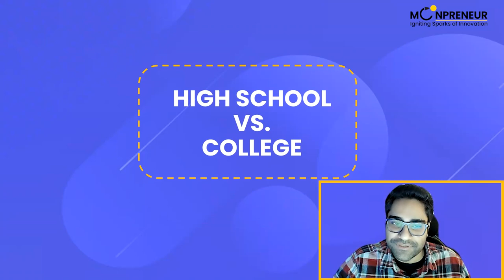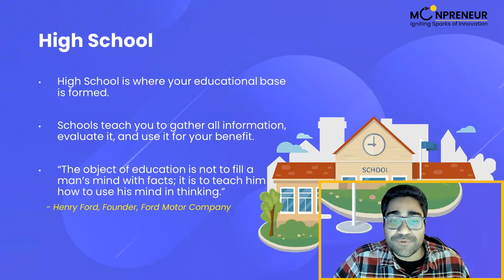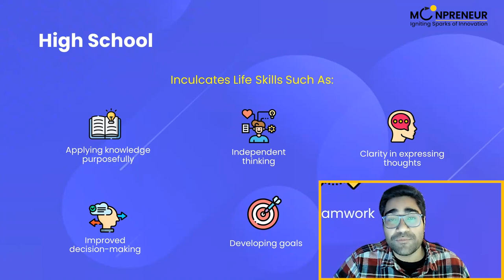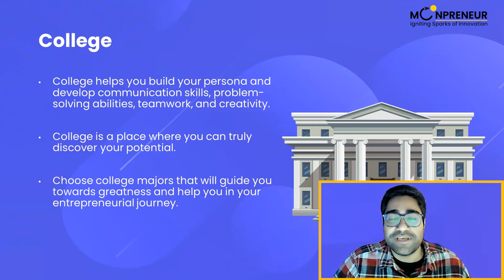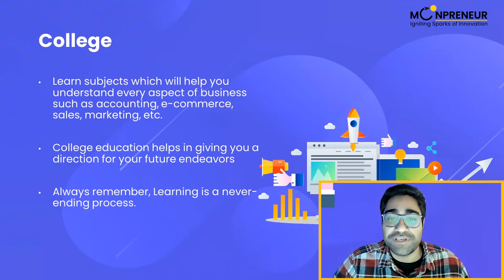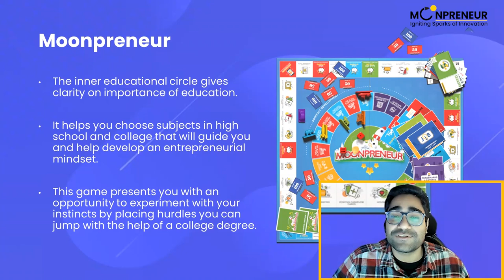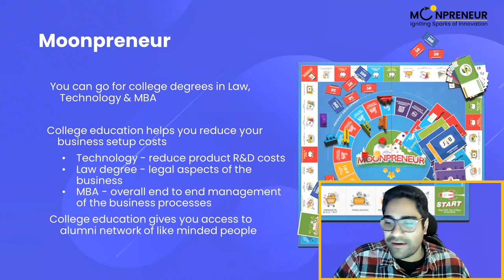Importance of High school and College Education | Moonpreneur Board Game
Moonpreneur tries to clear the air regarding the question of the importance of heading to college in a student's life. Our instructor outlines the importance of education in both high school and college stages specifying the advantages one has in life upon successfully gaining quality education from a reputed college with the help of Moonpreneur Board Game.

Watch the video to know more details regarding college and how learning skills of entrepreneurship might give you an edge over your peers.

►About Moonpreneur's Innovator Program
Innovator Program offers students (ages 8-15) a holistic learning experience and a unique blend of technical, Power, and entrepreneurial skills with streams such as Robotics, Advanced Maths, Game Development, App Development, and Book Writing & Publishing.